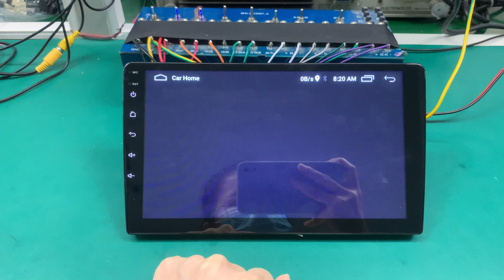希图 8227 2